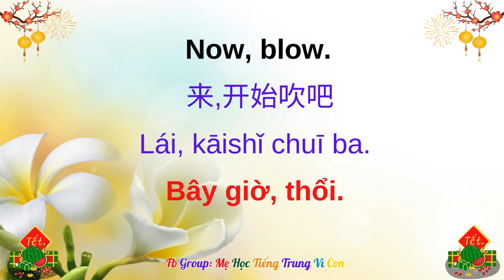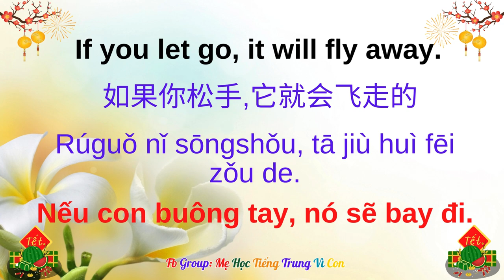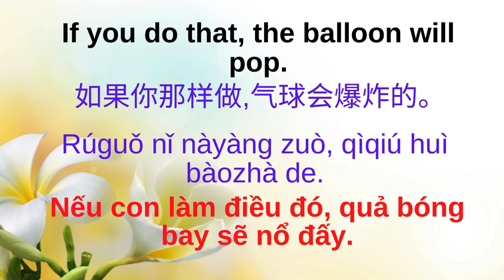Bài 35: Playing with balloons | 玩气球 | Wán qìqiú | Chơi với bóng bay